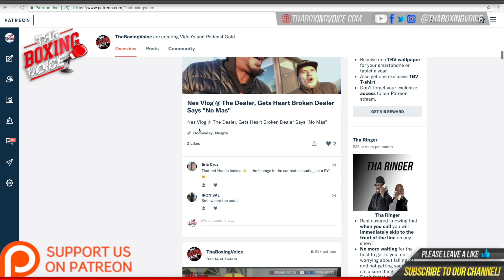🚨Border Wars Awards🔥 KNOCKOUT OF THE YEAR These are the Nominees 👀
We are back 🔥in Florida on March 13, 2021, Ask me what this is about⁉️ Ever wondered what it was like to step in the ring? Wanted to test yourself knock something off the bucket list? Perhaps 🤔 you’re ex amateur looking to get back in the ring or Maybe your like most of us and just wanna lose weight but have a hard time staying motivated? Well, then this is the thing for you! Where you will get to test yourself in the ring and of course we only put you in with someone with similar experience as yourself. You also get the chance to be interviewed and profiled like a real fighter and most importantly, You get off the couch❗️and get in shape feel better mentally and physically! Border wars is helping people around the world 🌎 to push and change their lives every day it’s an experience and a brotherhood you will never forget sign-ups and fees close November 9th so no time to waste!